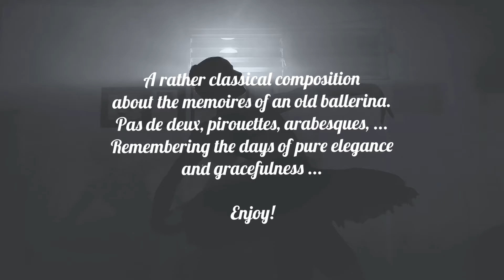Mémoires d’une Ballerine - composed by Wen Van Dorpe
A rather classical composition about an old ballerina.  Pas de deur, pirouettes, arabesques, ... Remembering the days of pure elegance and gracefulness ... Enjoy!

Visit Pianotimes at SoundCloud or our website Pianotimes.be for more music and my biography.

©️2020 Pianotimes - Wendy Van Dorpe